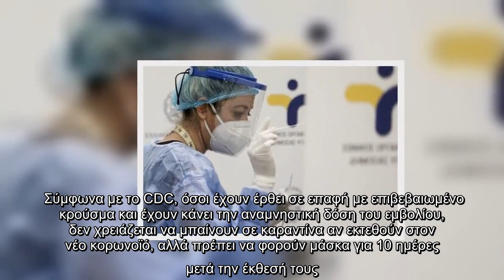Κορωνοϊός - Διευκρινίσεις: Πότε θετικό rapid test δικαιολογεί άδεια στη δουλειά - Ποιοι πρέπει να κά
Κορωνοϊός - Διευκρινίσεις: Πότε θετικό rapid test δικαιολογεί άδεια στη δουλειά - Ποιοι πρέπει να κάνουν μοριακό